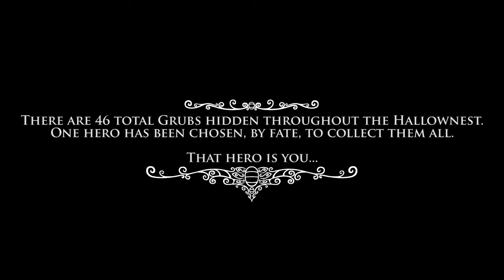Hollow Knight - ALL Grub Locations and Tutorial/Walkthrough - Episode 7 (Kingdom's Edge)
Grub reward list:

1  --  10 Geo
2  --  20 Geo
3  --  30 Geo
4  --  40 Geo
5  --  Mask Shard
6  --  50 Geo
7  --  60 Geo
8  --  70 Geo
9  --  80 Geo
10 -- Grubsong (charm)
11 -- 90 Geo
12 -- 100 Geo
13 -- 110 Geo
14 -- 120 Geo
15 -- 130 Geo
16 -- Rancid Egg
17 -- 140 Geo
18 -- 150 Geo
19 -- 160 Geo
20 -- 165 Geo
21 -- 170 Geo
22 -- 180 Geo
23 -- Hallownest Seal
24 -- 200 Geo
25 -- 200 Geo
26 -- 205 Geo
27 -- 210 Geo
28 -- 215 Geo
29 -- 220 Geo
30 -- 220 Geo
31 -- Pale Ore (Very important!)
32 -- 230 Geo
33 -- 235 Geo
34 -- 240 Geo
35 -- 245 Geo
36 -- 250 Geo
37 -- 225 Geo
38 -- King's Idol
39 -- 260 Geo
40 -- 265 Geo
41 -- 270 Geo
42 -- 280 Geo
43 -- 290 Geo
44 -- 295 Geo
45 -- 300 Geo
46 -- Grubberfly's Elegy (charm)

-  ♫ ♪ | Outro:
-  ♫ ♪ | Song: Lost
-  ♫ ♪ | Artist: The Eden Project